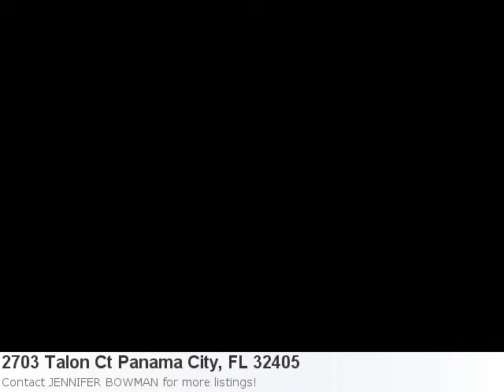Panama City, Fl Real Estate For Sale - Mls# 605999 Is A 5 Be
Take A Peek At This Excellent New Home Listing: Property Details For: 2703 Talon Ct Panama City, FL 32405Type: Price: $379,000 Bedrooms: 5 Baths: 3.5 Here is some additional information about 2703 Talon Ct Panama City FL: See full detail for Listing: 605999 Here is what Trulia.com has to say about the area: Panama City Market Stats: There are 128 four bedroom properties available with an average listing price of $316,172. Overall the average listing price in Panama City is $226,821. This Amazing 5 Bedroom 3.5 Baths Home Is Centrally Located In The Most Sought After Subdivision In Bay County, Hawks Landing. This Neighborhood Provides Underground Utilities, Sidewalks, Many Park Like Areas And Lots Of Friendly Neighbors, This Home Offers A Large Open Living Space With 10 Ft. Ceilings, Breakfast Bar, Stainless Steel Appliances, Granite Countertops, Oak Cabinets, And Oversized Covered Porch. The Master Suite Is On The First Floor And Features Raised Ceilings, Nice Walk In Closet, Double Vanity In Master Bath, Separate Shower, And Soaker Tub. Donand#39;T Miss This Amazing Home! Come See It Today! No Construction Loan Needed!